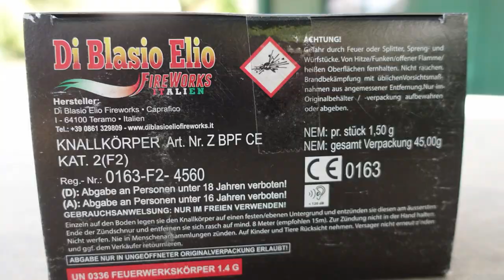Cobra Mini | NEUE Cobra Böller | Diblasio Elio | LEGALE Cobras [Full HD]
Heute im Test: Cobra Mini. Naja... die neue Charge Black Cobra ist deutlich besser.

Aufgenommen auf dem Flugplatz Event von Röder Feuerwerk!

* Kamera, Camcorder, Videoequipment:

* 2x BESTER Brenner (Sturmfeuerzeug)

Pyro-Equipment:

2 Kanal-Funk-Zündanlage
4 Kanal-Funk-Zündanlage
10 Kanal-Funk-Zündanlage

KEEP WATCHING.